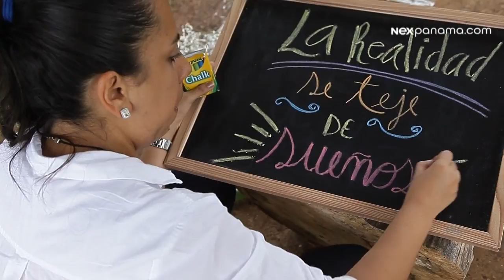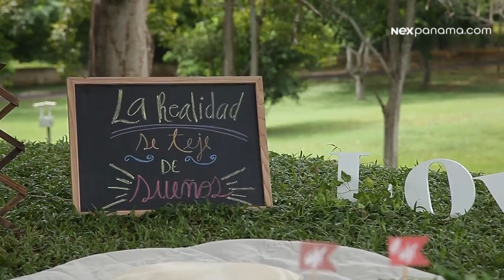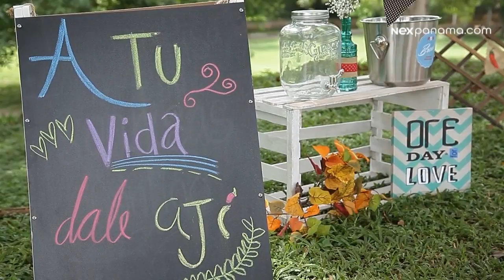Empoderamiento Femenino: Desayunos y Pinic Sorpresa